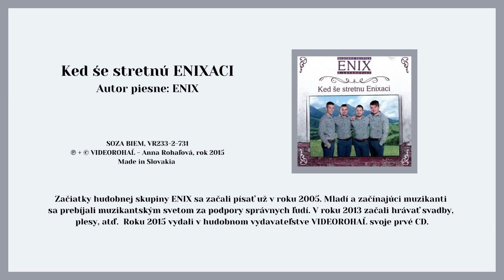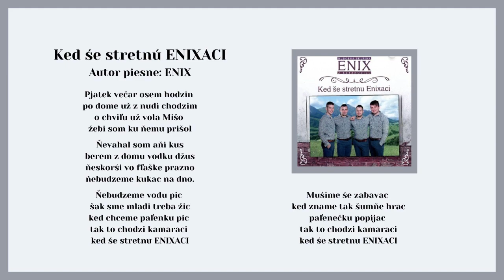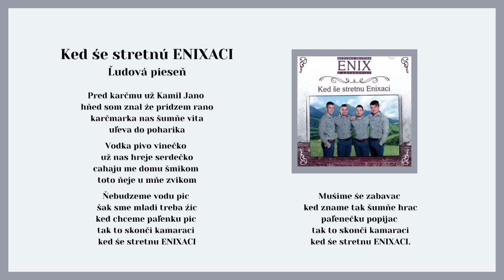ENIX, Ked še stretnu ENIXaci, ľudová , text ENIX, Videorohaľ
Kúpiť album na USB kľúči "ENIX - Ked še stretnu ENIX-áci" ako piesne mp3

Začiatky hudobnej skupiny ENIX sa začali písať už v roku 2005. Mladí a začínajúci muzikanti sa prebíjali muzikantským svetom za podpory správnych ľudí. V roku 2015 vydali v hudobnom vydavateľstve VIDEOROHAL svoje prvé CD.
Zloženie skupiny ENIX:
Michal Podolinský - klávesy, akordeón, spev
Kamil Škabla - basová gitara, spev
Janko Vernarský - klávesy, akordeón, spev
Tomáš Mačák - bicie, perkusie, spev